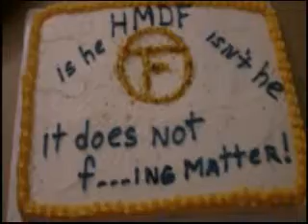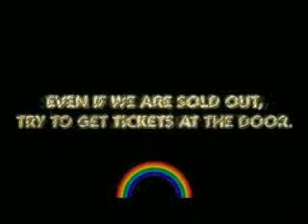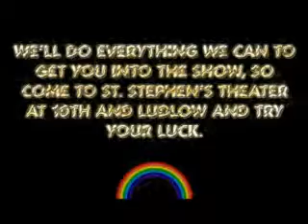New show added for HEAVY METAL DANCE FAG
Due to overwhelming demand, we have added 1 performance on Saturday
September 10th at 9:30 PM. Even if the Fringe Festival Box Office tells
you that we're sold out, come to the door and try your luck. There's a
good chance we can get you in to see the show.